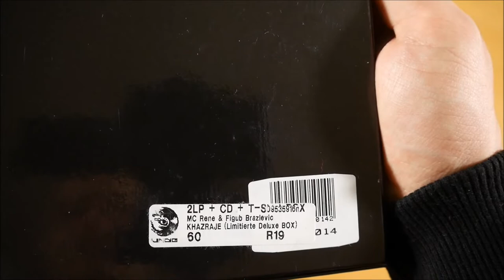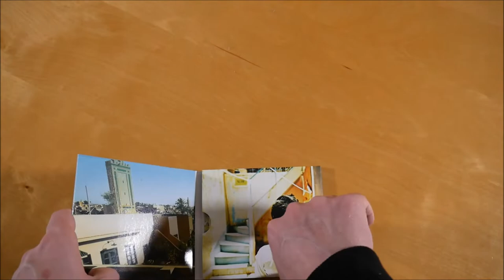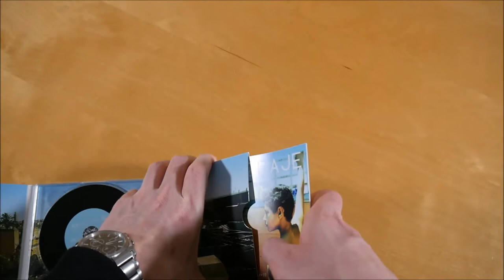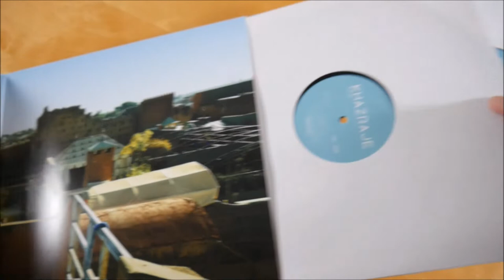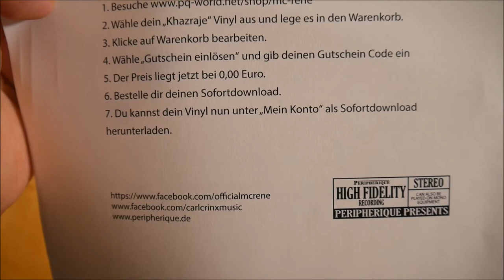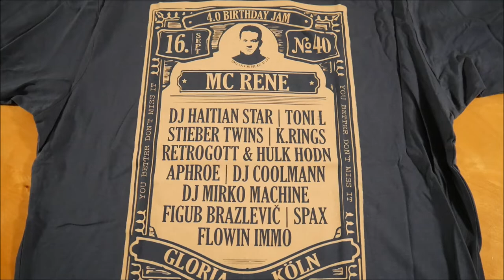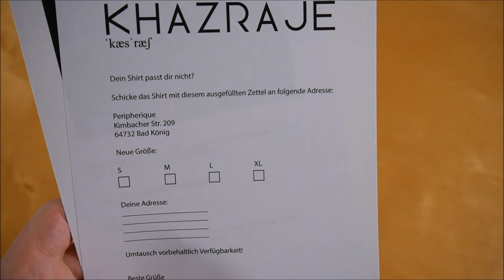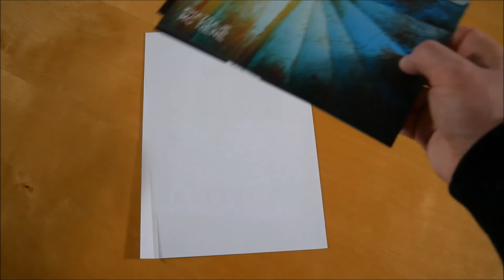MC Rene - Khazraje Box Unboxing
In diesem Video zeige ich euch die Khazraje Box von MC Rene.

✘►ALBUM INFOS
MC Rene - Khazraje
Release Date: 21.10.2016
Kaufpreis: 48,99 €

Khazraje Box Inhalt:
- Album CD
- Kunstdruck (3x)
- T-Shirt

Khazraje Tracklist:
01. Yallah!
02. Perfektion
03. 8 Kreise
04. Nehmerqualitäten
05. Irgend...
06. Win Win (feat. Retrogott & Toni L)
07. Khazraje (feat. Noritsu)
08. Ein Tag im All
09. Wunderbare Jahre (feat. Lian Krings & Tesla)
10. Nach da wo ich bin
11. Spliffs & Mics (feat. Figub Brazlevic)
12. Bitte Bitte
13. Missin Flava III
14. Letzte Gedanken

Khazraje Info:
Das Album von MC Rene erschien am 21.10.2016 über Peripherique Records.